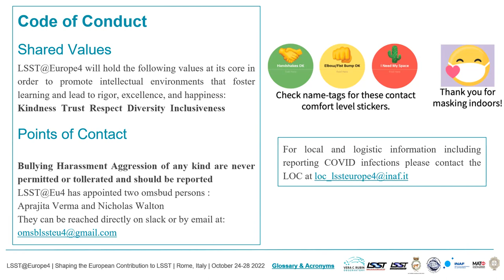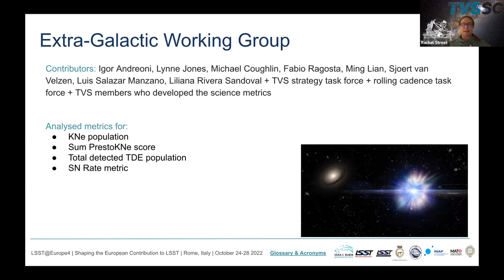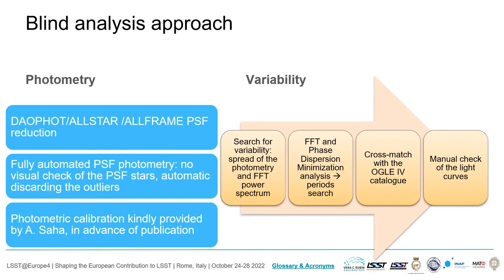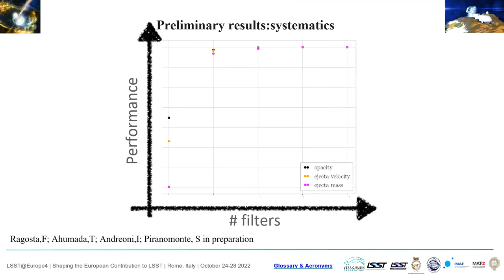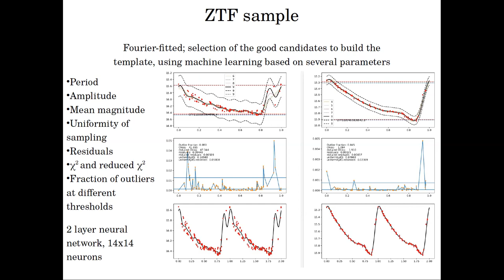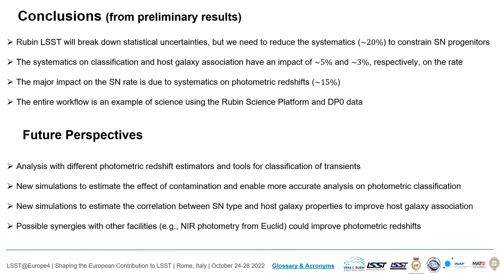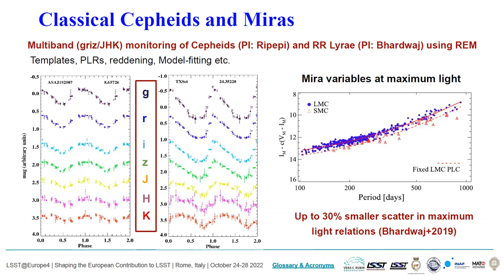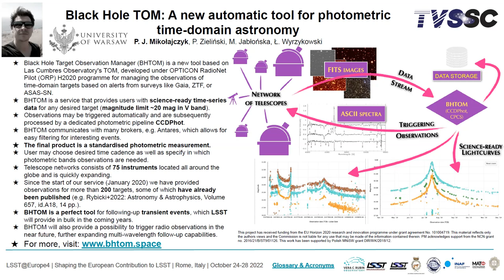Parallel SC session: Transient and Variable Stars Science Collaboration (TVS SC)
10/25/2022 2:30pm
Chairs: Sara Bonito & Rachel Street
Sara    Bonito  & Rachel Street  | TVS Overview and Survey Strategy
Massimo    Dall'Ora    | Waiting for the Legacy: a pilot project on the Globular Cluster NGC 65699
Fabio    Ragosta    | From unique to rare: kilonova science with LSST
Vittorio Francesco    Braga   |  Light curve templates of RR Lyrae for LSST
Vincenzo    Petrecca   |  Supernova Science exploiting the Rubin Observatory's Data Preview 0
Laura    Venuti |  Mapping young star variability across the time domainAnupam    Bhardwaj   |  Zwicky Transient Facility and Globular Clusters: Population II distance indicators in the LSST era
Sabina, Sally   & Ustamujic, MacFarlane    |    Variability in Young Stellar Objects with Rubin LSST: Combining observations and models for a more inclusive science ++ Data visualization Posters' Lightening presentations
Frédérick Poidevin H-poor Superluminous Supernovae polarimetry surveys Nandini Hazra Surface Brightness Fluctuations as a Distance Indicator for Rubin
Przemysław J. Mikołajczyk BLACK HOLE TOM: A automatic tool for photometric time-domain astronomy